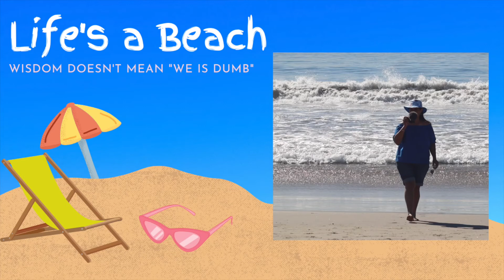How to Deal with People Who Don't Trust You | Life's a Beach Podcast #02